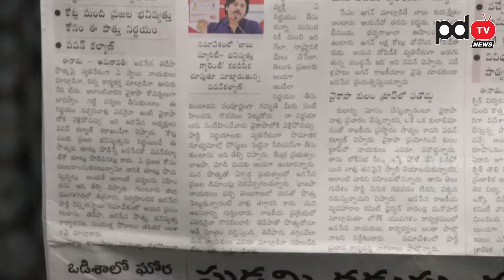Sr Journalist Tipparaju Ramesh Babu Comments On Pawan Kalyan : PDTV News